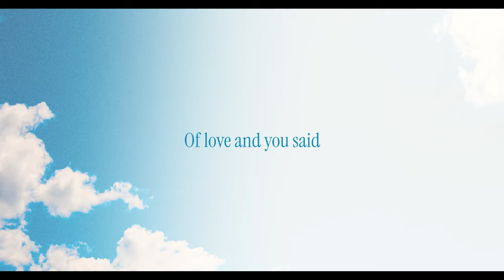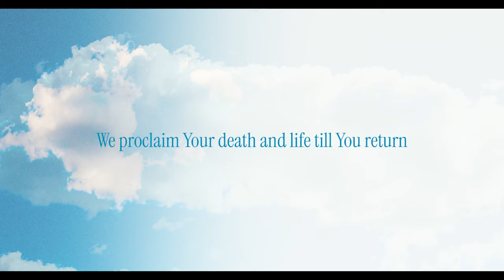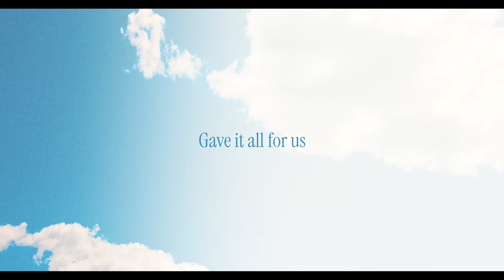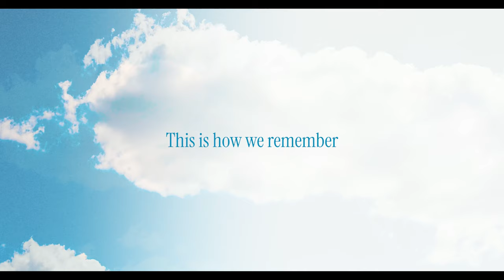Pat Barrett – How We Remember (Official Lyric Video)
Official Lyric Video for “How We Remember” by Pat Barrett

Lyrics:
On the night You were betrayed
You took the bread
You gave thanks and then You said
This is me broken for You
In the same way
Took the cup
Your new covenant of love and you said
This is me poured out for you

What a saving grace
What a gift of love
This is how we remember
This is how we remember You
What a price You paid
Gave it all for us

At the table once again
Open hearts and open hands,
We will Taste and see that You are good
Every time that we receive
We announce Your victory
And we proclaim Your death and life till You return

We won’t forget how good You have been
We see it again at the table
At the table of the lord

How we remember You

I remember the moment
When I heard Your voice for the first time
When I heard you call my name
I remember the freedom I felt
When I knew Your love was real
Oh I remember Your faithfulness
Every day of my life
Everyday of my life
I will not forget Your faithfulness
I will not forget Your mercy
I will not forget Your kindness in my life
The way You led my spirit
The way You guide my fear
I remember
I remember

I won’t forget how good You have been
I see it again at the table

I won’t forget how good You have been to me